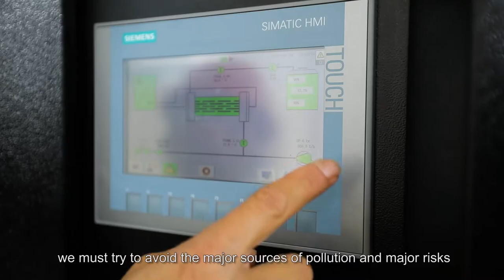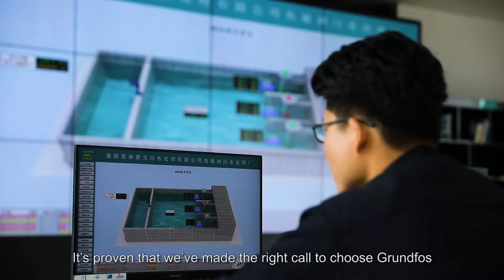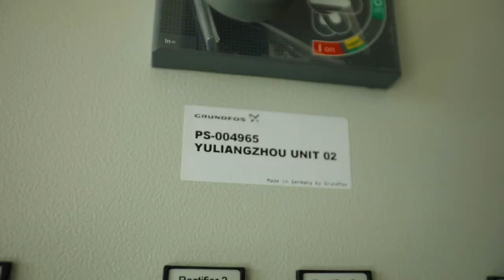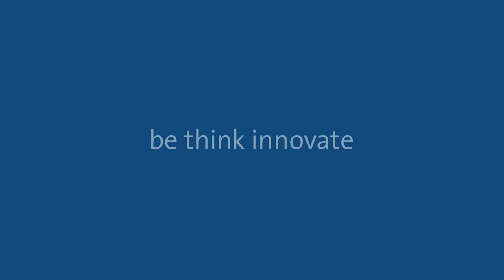Grundfos helps wastewater plant upgrade with Selcoperm electrolytic chlorination system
The Fuchun Ziguang Yuliangzhou Wastewater Company is the biggest wastewater treatment plant in Xiangyang city of Hubei province, and among the first wastewater companies in China to adopt Grundfos' Selcoperm system. The system greatly improved the wastewater treatment process, and solved the problems that might happen during the handling, transportation and storage of commercial sodium hypochlorite solution, contributing to the safety of the plant's daily operation.